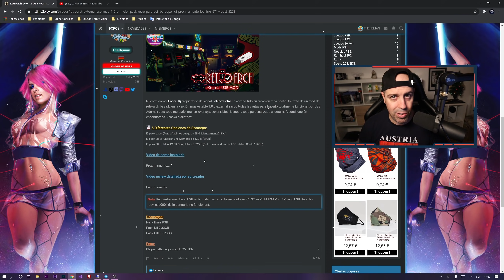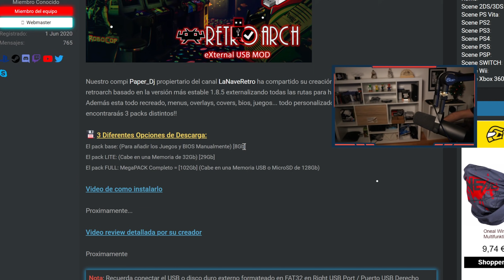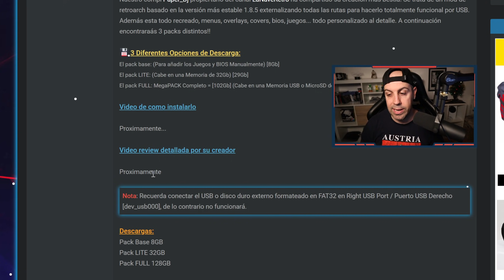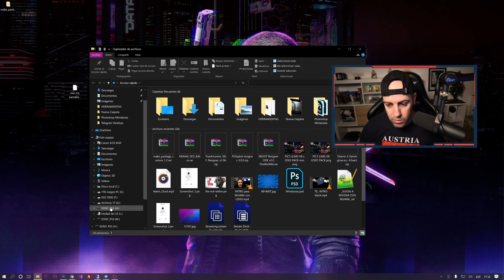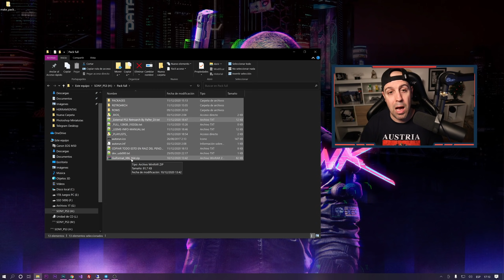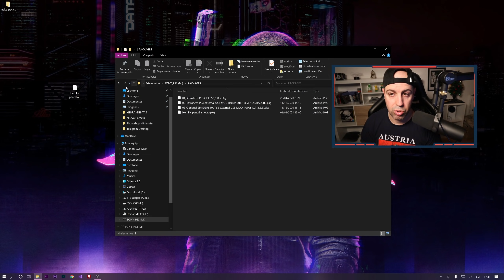No Hay otro igual 🔥 RetroArch eXternal USB MOD - El Mejor Pack Retro para PS3 de la historia